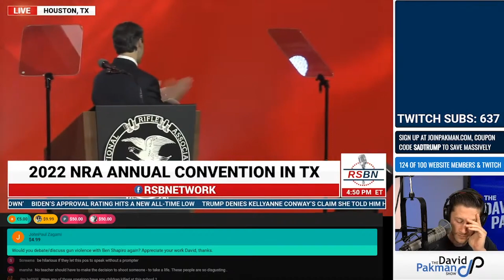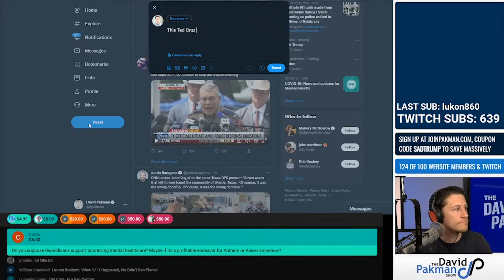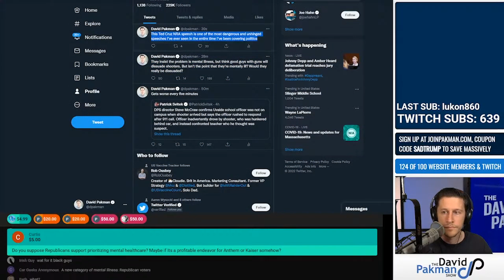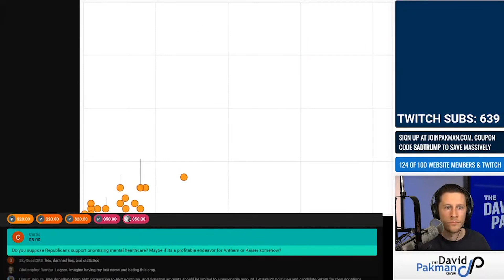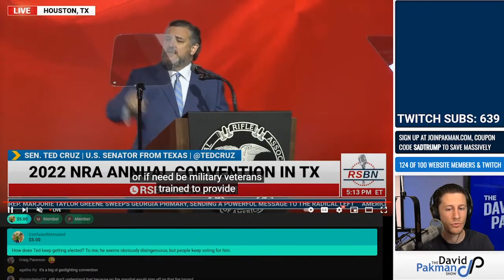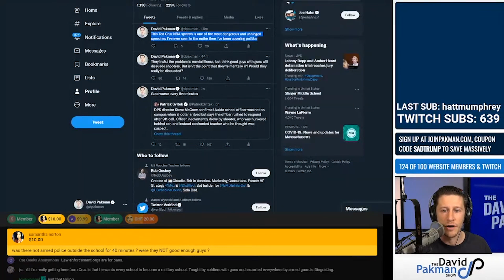The Most Dangerous Speech in History?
Ted Cruz gives one of the most vile speeches I've ever seen.